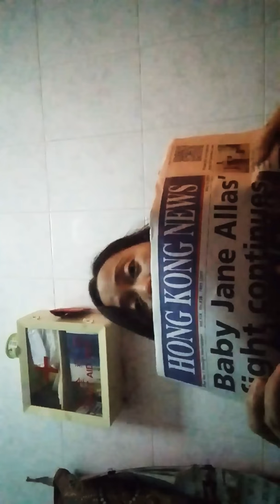Hint and clues for you!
Taken from Hongkong News please take your copy for FREE.

You can also be updated for the current events here and back home.

Or simply sibscribe to their respected fbpage and website.

No copyright inteded it's for entertainment  and public info only.